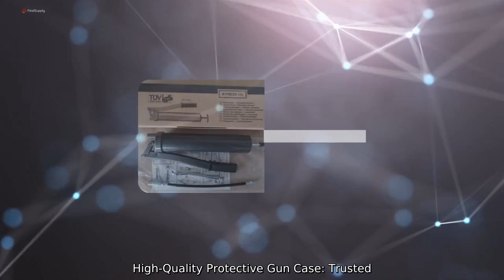High-Quality Protective Gun Case: Trusted Manufacturer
High-Quality Protective Gun Case: Trusted Manufacturer Get the Lubrimatic Professional Lever Action Hand Grease Gun (GH134) from our factory! Achieve efficient lubrication with this high-quality tool.